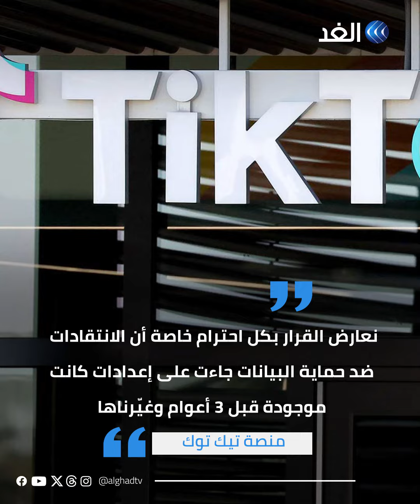أوروبا تحاصر «تيك توك» بالعقوبات المالية.. إليك التفاصيل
«بيانات الأطفال» تتسبب في تغريم «تيك توك» 345 مليون يورو